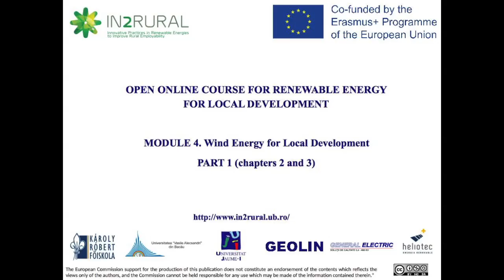Part 2 Module 4 “Renewable Energy for local Development” IN2RURAL online course